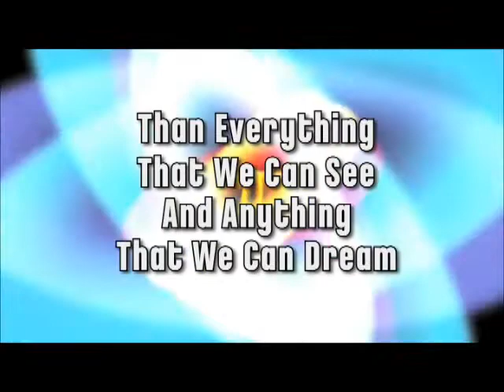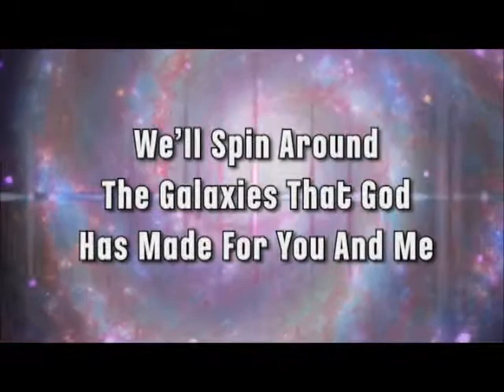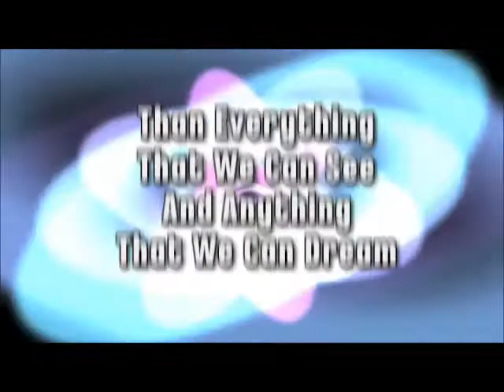God is Bigger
VBS song